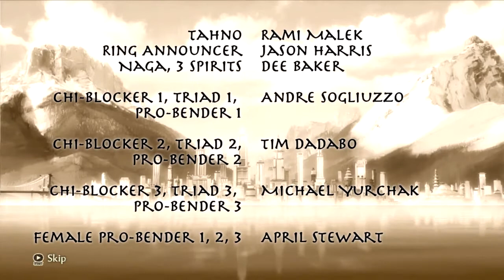The Legend of Korra [GAME REVIEW]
Honest question, do you miss the reviews? Let me know ;)